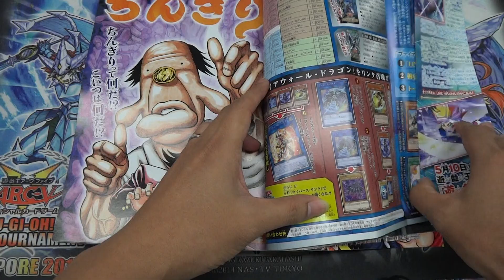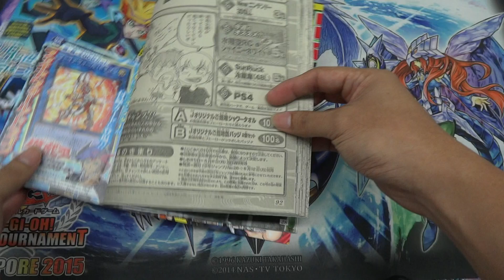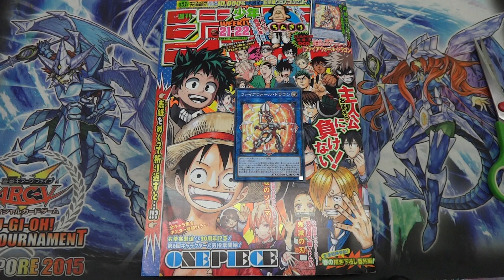Yugioh ! ยูกิ Firewall Dragon Weekly Shōnen Jump 2017, Issue 21–22 WJMP-JP027 LINK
Weekly Shōnen Jump 2017, Issue 21–22
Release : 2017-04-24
Firewall Dragon : Normal Parallel Rare

2+ monsters
You can target monsters on the field and/or in any GY(s), up to the number of monsters in a Mutual Link with this card (Quick Effect); return them to the hand. This effect can only be used once while this card is face-up on the field. If a monster this card points to is destroyed by battle or sent to the GY: You can Special Summon 1 monster from your hand.